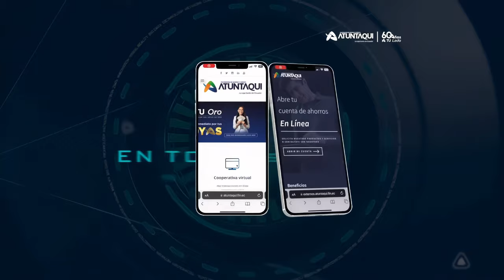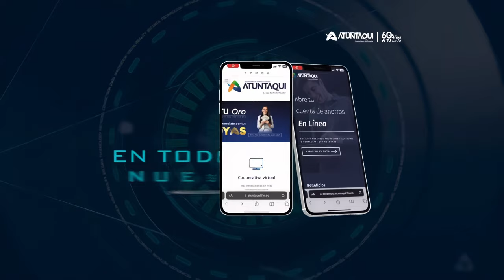Premio a la confianza. La Cooperativa Atuntaqui entrega dos vehículos Kia Picanto cero kilómetros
Bienvenidos a "Navegando por el Mundo"
Embárcate en un emocionante viaje a través de nuestra revista televisiva, donde la diversión y la información se unen. Somos un grupo apasionado de periodistas y productores audiovisuales dedicados a brindarte entretenimiento y conocimiento.

Nuestra travesía se fortalece mediante un sistema de transmisión integral que abarca todas las provincias del país, llegando a ti a través de varios canales de televisión en señal abierta. Esto se traduce en una presencia nacional más sólida que nunca.

¡Prepárate para navegar por un mundo de emociones y conocimiento!